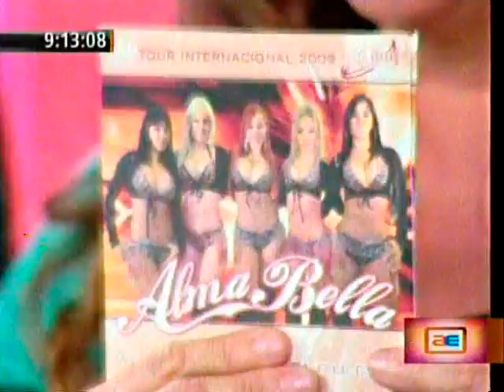"Atrevete" alma bella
las chicas de alma bella en america noticias